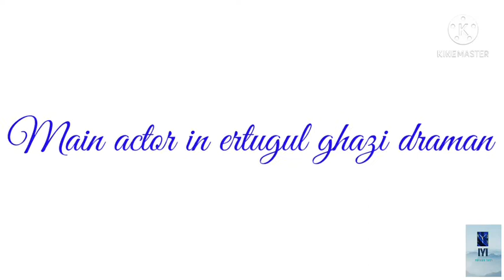Main actor in ertugul Ghazi drama